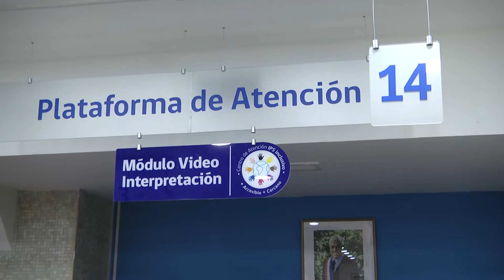LICENCIAS MEDICAS ISL